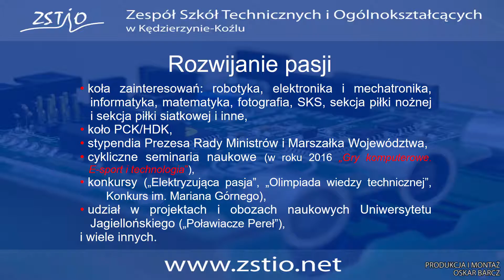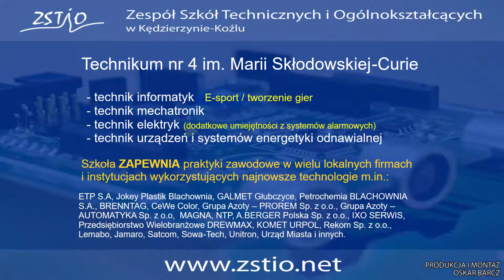Podstawowe informacje o szkole - 2017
Zbiór podstawowych informacji o szkole, uruchamianych kierunkach oraz informacje o naborze.